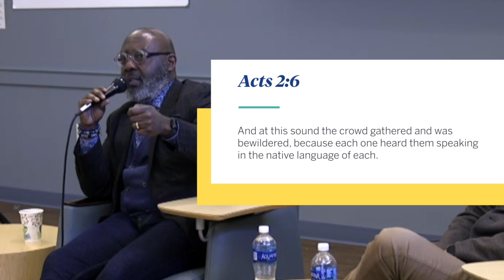Pursuing Harmony in the Midst of Cacophony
Dr. Willie Jennings of Yale Divinity School joined the BUSTH community on Friday, February 10, 2023 for a discussion about his book “After Whiteness: An Education in Belonging,” which challenges the field of theological education to form students through “border-crossing pluralism” and reject the lenses of whiteness, masculinity, and individualism.

In this clip, Dr. Jennings responds to the question of “How can we pursue harmony in the midst of cacophony?” using the context of the coming of the Holy Spirit as illustrated in the Book of Acts, Chapter 2.